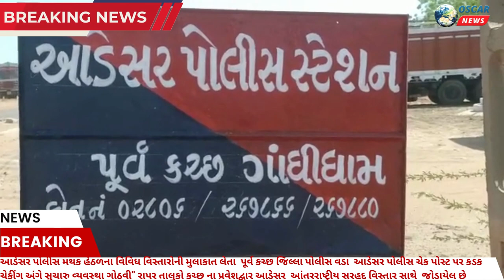આડેસર પોલીસ મથક હેઠળના વિવિધ વિસ્તારોની મુલાકાત લેતા પૂર્વ કચ્છ જિલ્લા પોલીસ વડા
𝗟𝗮𝘁𝗲𝘀𝘁 𝗡𝗲𝘄𝘀: આડેસર પોલીસ ચેક પોસ્ટ પર કડક ચેકીંગ અંગે સુચારુ વ્યવસ્થા ગોઠવી"